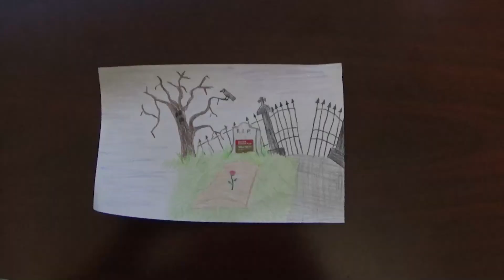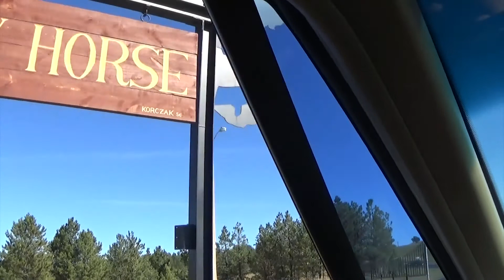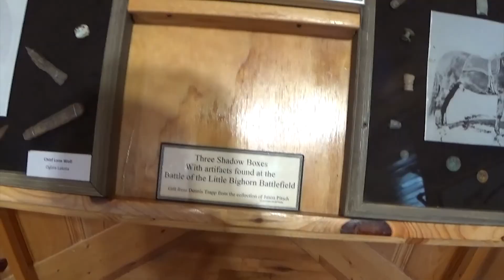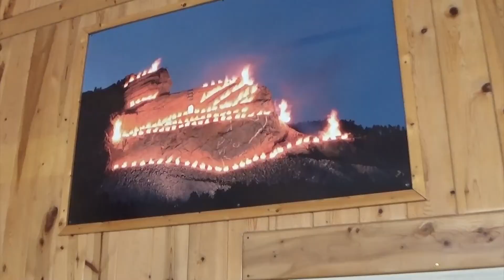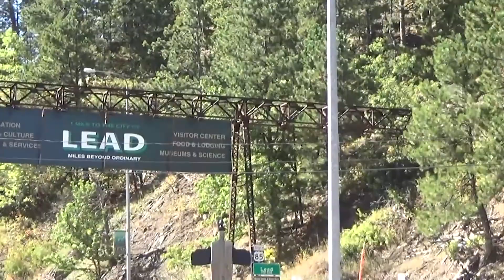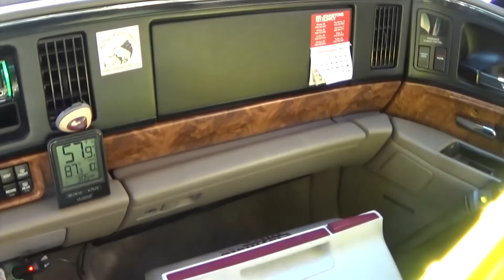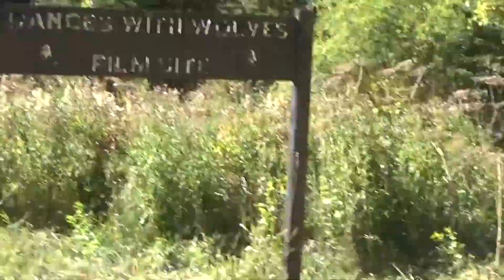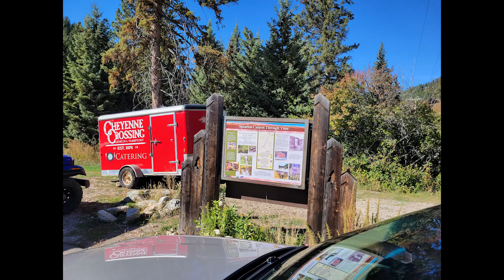The Black Hills of South Dakota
I explore the black hills of South Dakota, including Mt. Rushmore, Crazy Horse, Deadwood, Spearfish Canyon, etc.

-Dave Covin
"ROAMING"